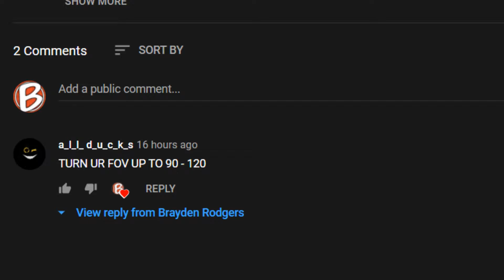Arsenal, but I have 120 FOV...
Thanks for giving me this idea! If you thought of a good arsenal or any type of video idea leave it in the comments!

⚠️ If you think my video quality is actual trash then go to the THREE dots and go to Quality and then click the highest which is 1080p60 this will make my videos or even any video look better ⚠️